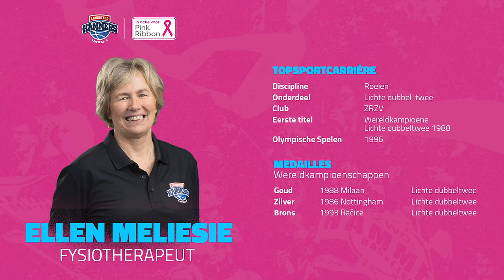INTERVIEW | Ellen Meliesie over haar strijd tegen borstkanker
Ellen Meliesie beleefde als roeister een fraaie topsportcarrière, is al jarenlang fysiotherapeut bij Landstede Hammers, maar werd bijna tien jaar geleden getroffen door borstkanker. "Ik had het gevoel dat ik door de grond zakte", vertelt ze.